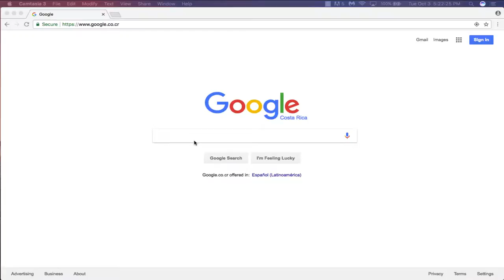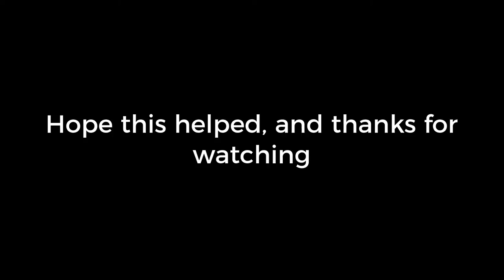Flicker Clock Screen Saver Installation Tutorial | MAC & WINDOWS | 2017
In this video I will guide you through the process of installing a really useful and popular screen saver called: "Flicker Clock Screen Saver"